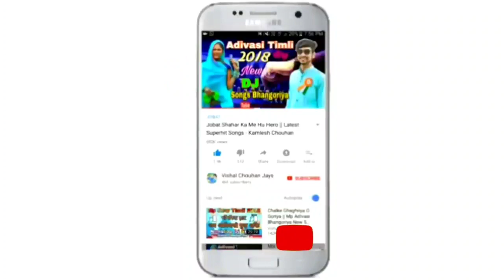भोंगर्या मा ढुल वाजे धमा धम || Latest Adiwasi Bhangoriya Song 2021 - Nilesh Chouhan, Pankaj Dawar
Singer : Nilesh Chouhan, Pankaj Dawar
Lyrics : Nilesh Chouhan, Pankaj Dawar
Music Director : Akshay Bhai
Recording : Bhole Recording Studio Palsud (MP)
Producer : Vishal Chouhan
Genre : Mp Regional
Label & Copyright : Mp Regional Music

Google Play -
Gaana -
Wynk -
Saavn -
JioMusic -
Hungama -
Raaga -
Youtube Music -